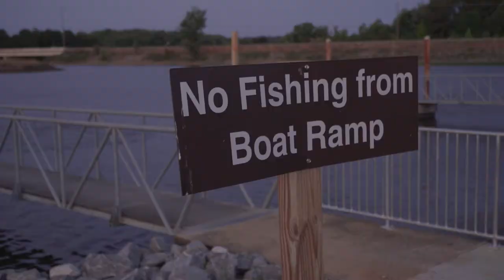How to Catch Big Largemouth Bass during the Shad spawn.Lake Eufaula AL on swim jig and frog fishing.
Lake Eufaula in Alabama is a legendary fishery in the world of bass fishing. Mark Stowe is fishing early summer with local friend, fisherman and angler Reed Ledford to find out why Eufaula is one of the top “go-to” destinations in the world for bass fishing. Presented by Alabama 811.